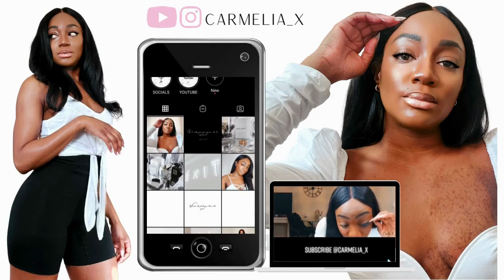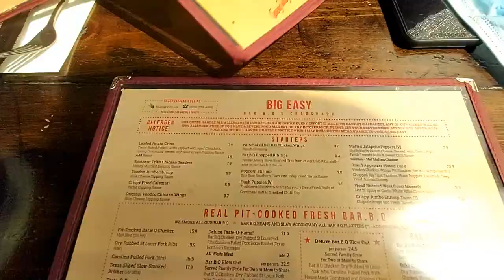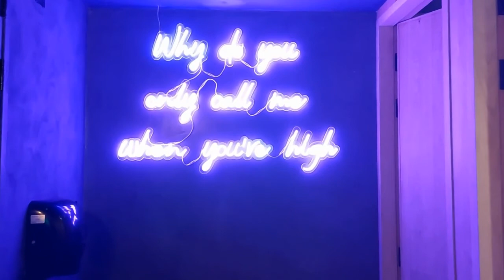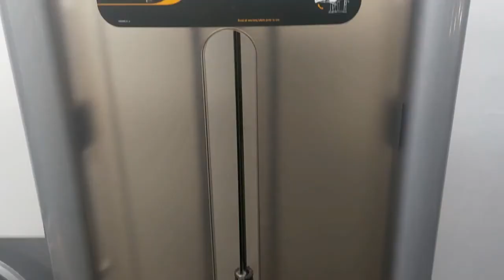WEEKLY VLOG | THE FOOD WAS RAW!! | BIG BOOTY DILEMAS | WHY I SHAVED MY HEAD & HAIR CARE YOU NEED!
HEY QUEENS... Come join me for another weeklyvlog. Watch until the end for My destructive hair care journey leading to me having to shave my head and hair care you need.

Business/Collabs
Editing Software: WeVideo (dont judge me, I'm a beginner lol)
X1 Soft Box
X1 Newer Ring Light